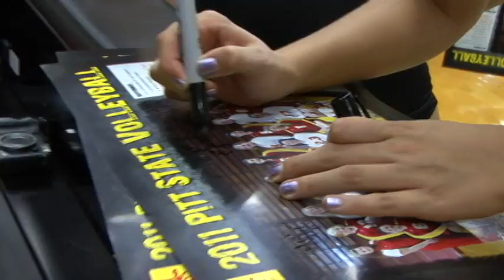PSU Volleyball Recap-Weekend of Oct. 7th, 2011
Pitt State Volleyball hosts Emporia State on Friday, Washburn University on Saturday, and heads to Hays, Kansas to take on Fort Hays on Sunday afternoon